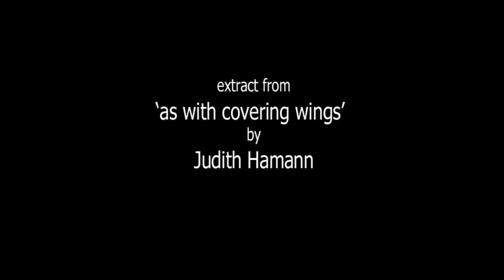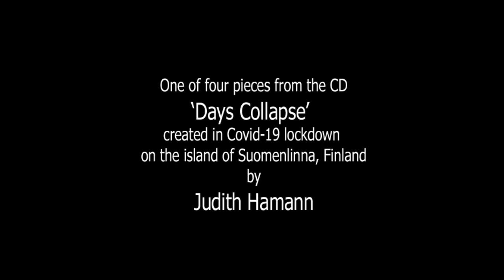Judith Hamann 'days collapse' extract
Extract from 'as with covering wings', from the CD 'days collapse' (2020) by Judith Hamann (cello, electronics, voice). Produced during lockdown from Covid-19 on the island of Suomenlinna, off the coast of Finland. The residency was part of the Helsinki International Artist Programme, and was supported by the Australia Council for the Arts. The CD was completed with funding from the Creative Victoria Sustaining Creative Workers program, and was released on Another Timbre in November 2020.